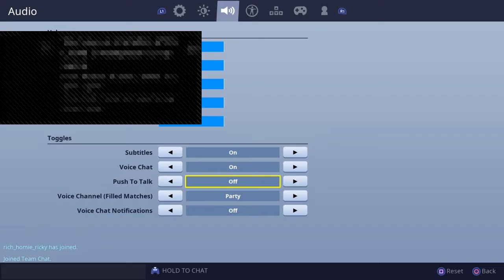Nicky play with max